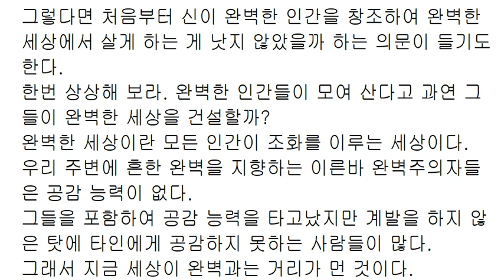완벽한 인간에게 공감 능력은 불필요하다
"내가 틀렸을 수도 있다"라는 전제가
공감의 시작점이다.
완벽을 지향하는 잘난 사람들 왈,
"감히 네가 나에게 공감 따위를 하려고?"